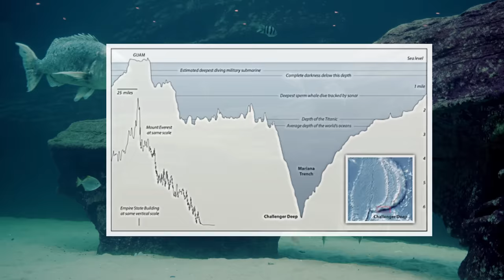25 Most DANGEROUS Places on Earth (2023)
Buckle up for an exhilarating ride with our captivating YouTube video, "25 Most Dangerous Places on Earth"! Join us as we unveil the extraordinary and treacherous wonders that will leave you spellbound. From heart-stopping natural calamities to awe-inspiring environments fraught with risk, this video takes you on an unforgettable journey through the world's most perilous locations. Brace yourself for pulse-pounding footage and astonishing insights as we uncover the mysteries concealed within these high-risk zones. Get ready to embark on an adrenaline-fueled adventure that will leave you both amazed and hungry for more!

Chapters:
0:00 - Intro
1:25 - 25
1:55 - 24
2:35 - 23
3:21 - 22
4:01 - 21
5:05 - 20
5:56 - 19
6:42 - 18
7:53 - 17
8:43 - 16
9:35 - 15
10:12 - 14
10:50 - 13
11:29 - 12
12:00 - 11
12:45 - 10
13:28 - 9
14:12 - 8
14:43 - 7
15:22 - 6
16:04 - 5
17:23 - 4
18:02 - 3
18:41 - 2
19:28 - 1